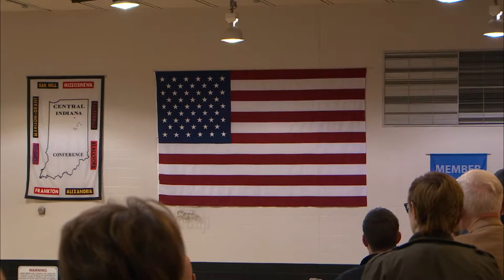High School Basketball - Wes-Del vs Eastbrook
GrantCO Indiana High School Game of the Week
Wes-Del at Eastbrook High School
Marion, IN.